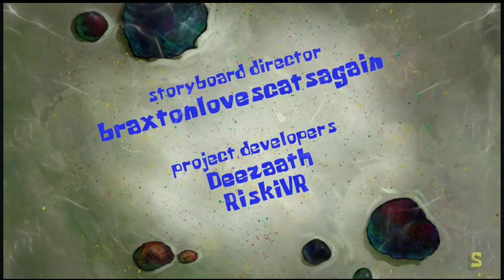Plankton Wins Part 2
it's a bit glitchy at the end, but it's a good part 2